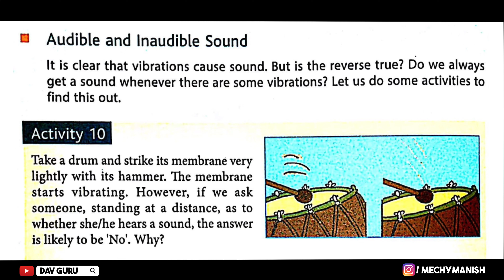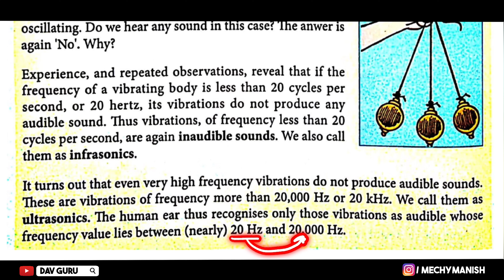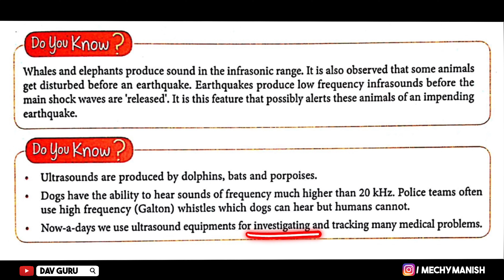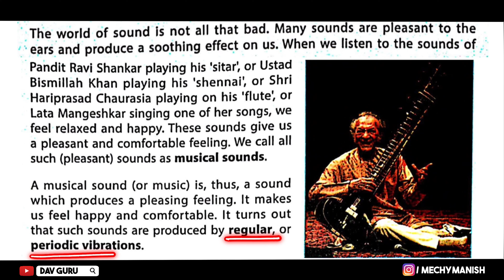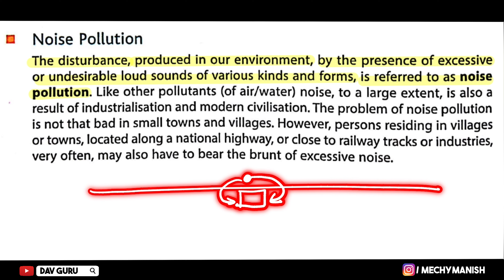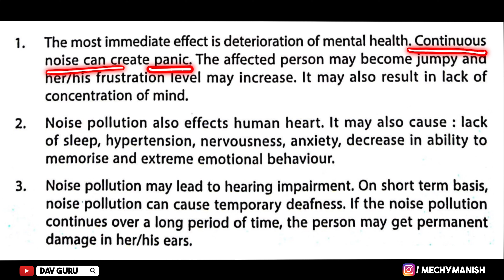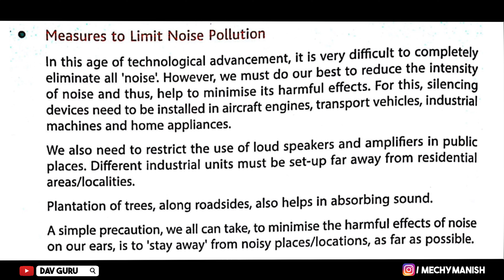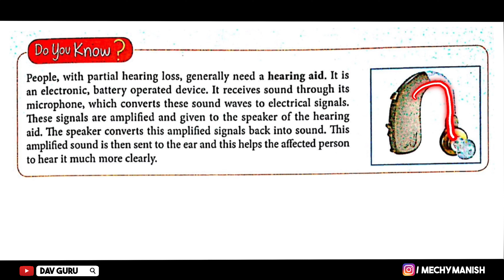Chapter 12 | Sound | Class 8 DAV Science | Chapter Study (Part 3) 🔥🔥🔥